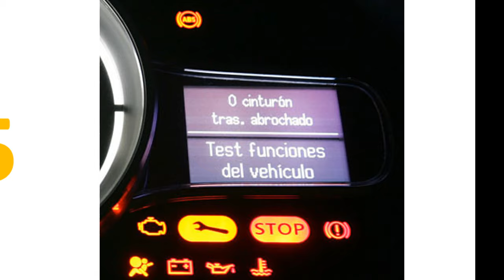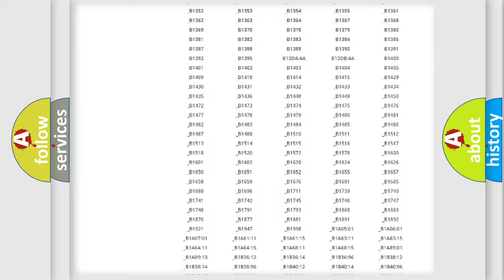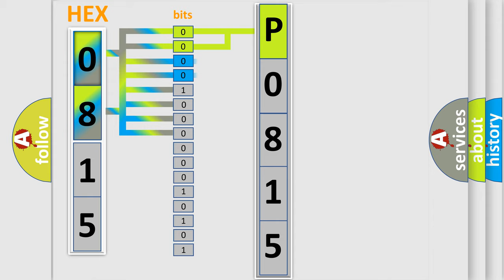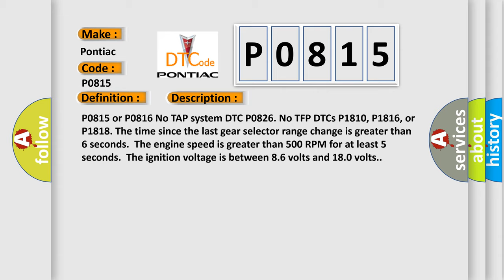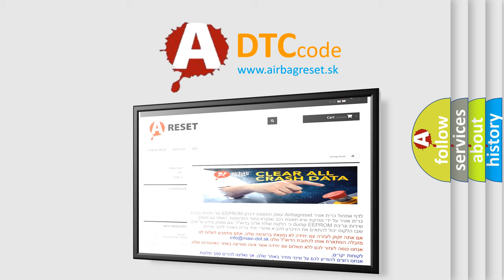DTC Pontiac P0815 Short Explanation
Contents:
0:21 Basic DTC analysis according to OBD2 protocol standard.
1:48 Insight into programming
2:58 A diagnostically understandable description of the Diagnostic Trouble Code
3:05 Basic error definition

Make:
Pontiac
Code:
P0815
Definition:
Upshift Switch Circuit
Description:
P0815 or P0816 No TAP system DTC P0826. No TFP DTCs P1810, P1816, or P1818. The time since the last gear selector range change is greater than 6 seconds.The engine speed is greater than 500 RPM for at least 5 seconds.The ignition voltage is between 8.6 volts and 18.0 volts.
Cause:
P0815 and P0816The TCM detects an upshift request for 1 second or greater in PARK or NEUTRAL range,or D4 range for 600 seconds.